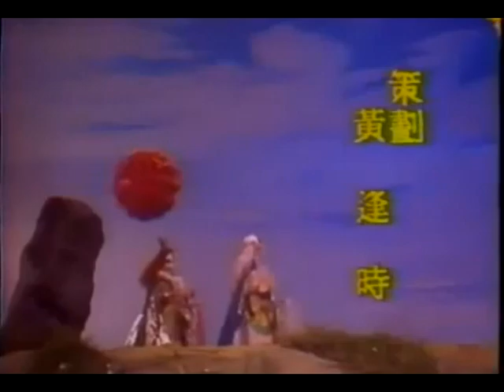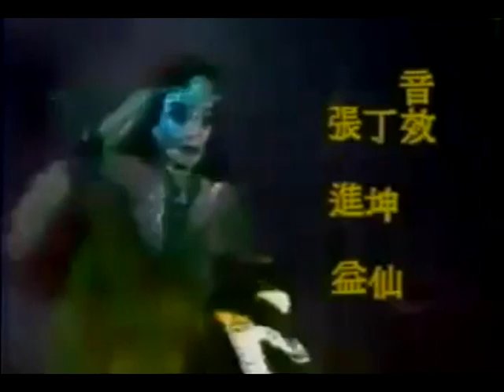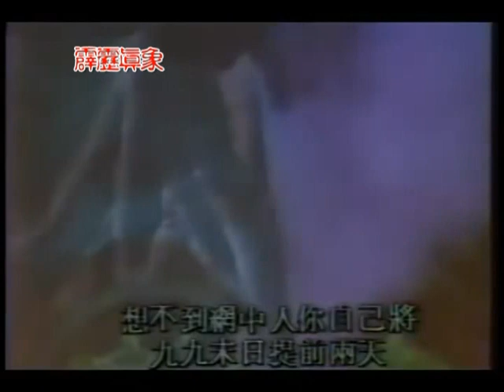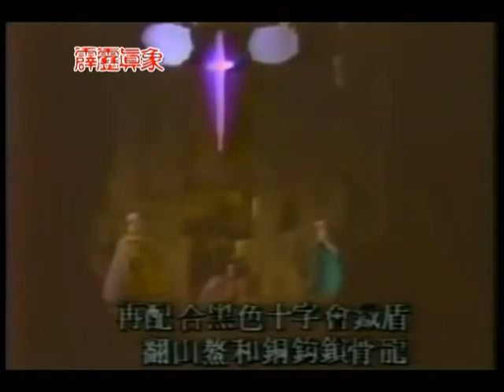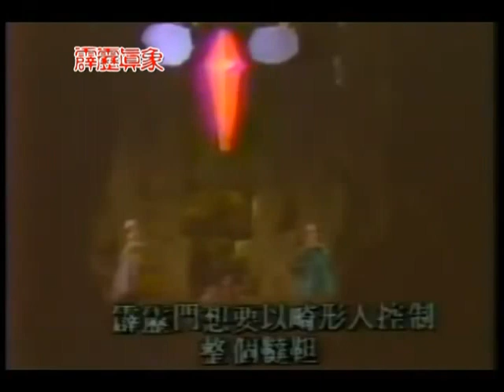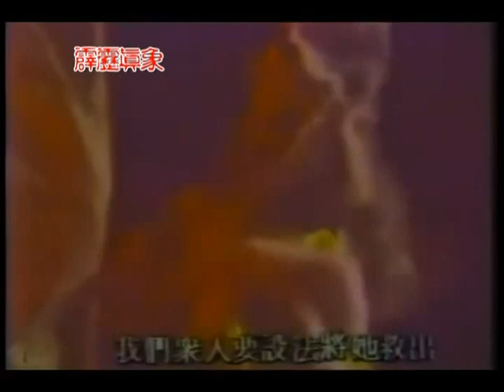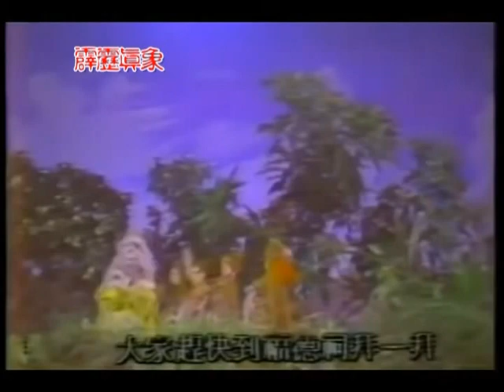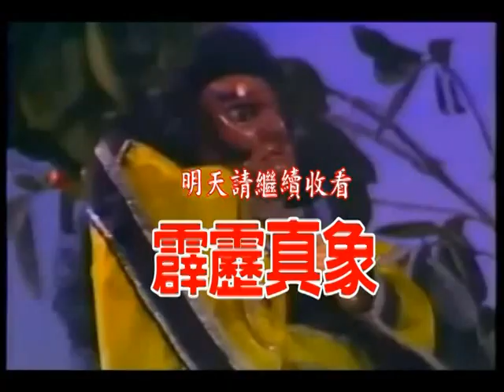霹靂真象 23黃文擇1986 紀念經典布袋戲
劣者已將影像聲音達到同步
影片純分享請勿擅自營業與商業用途